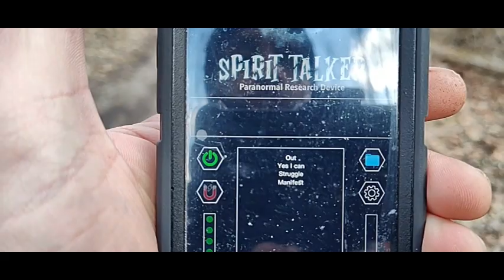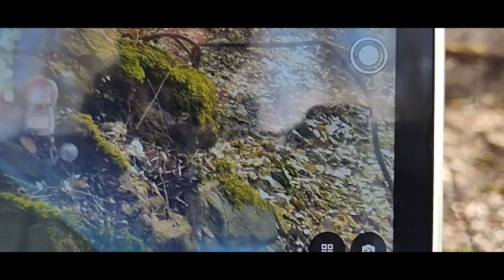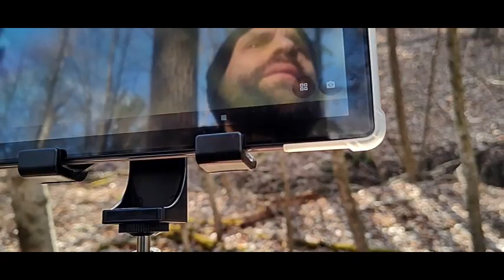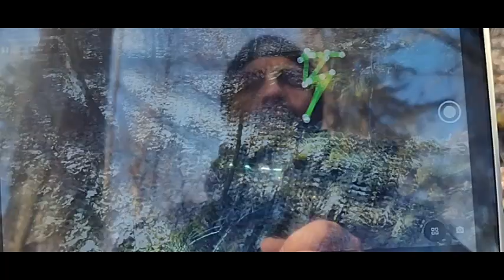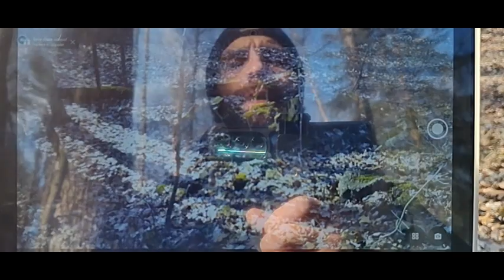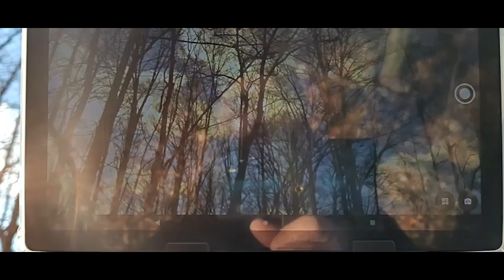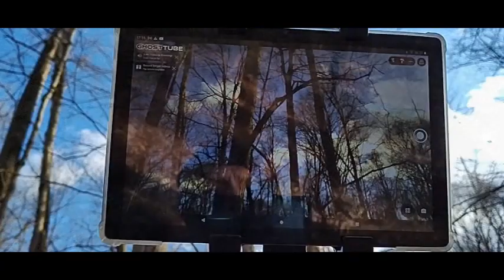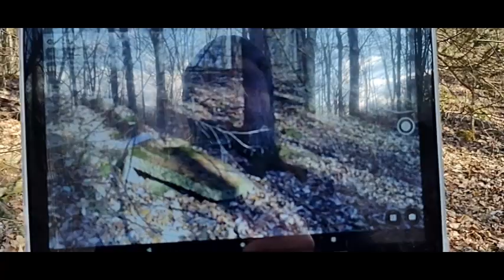paranormal research. Return to my Main Research Site. paranormal activity.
Join MT Paranormal Life as we continue our paranormal research. Watch as we build an ongoing relationship with the paranormal. From investigating our research site to anywhere the paranormal takes us. Join us on this unique adventure to bridge the gap between the living and the dead.